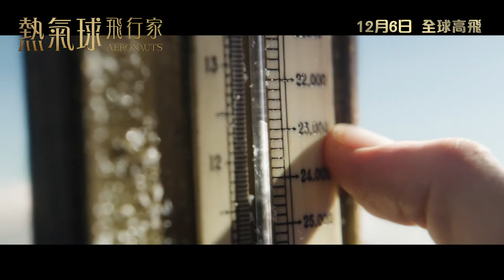熱氣球飛行家 電影預告 高清片花 香港戲院 上映 :上映 :6.12.2019 (公映) 艾迪烈梅尼, 菲莉絲迪鍾斯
MOVIES 电影频道 DRAMA 电视剧频道 SSS福利电影频道
19世紀科學家James Glaisher（艾迪烈梅尼 飾）與熱氣球駕駛員Amelia Rennes（菲莉絲迪鍾斯 飾）挑戰「飛」越極限挑戰最高 - 為實驗熱氣球飛行高度，James與Amelia踏上未知之旅，飛行途中天氣不似預期更發生一連串突發狀況⋯ 隨著熱氣球邁進驚人高度，空氣越見稀薄… 僅靠隨行有限資源，二人如何面對各種危機？

導演 :湯夏柏演員 :艾迪烈梅尼, 菲莉絲迪鍾斯片長 :1小時41分級別 :--語言 :英語 (中英文字幕)上映 :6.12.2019 (公映)